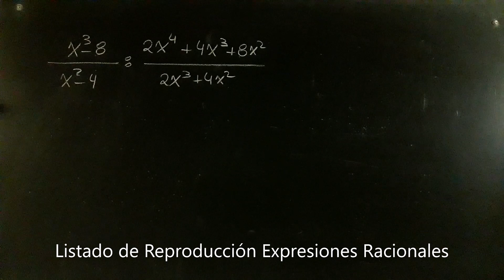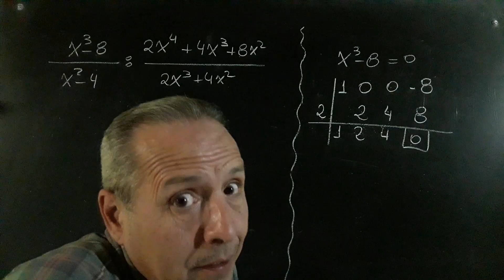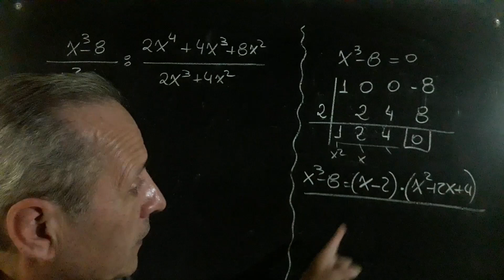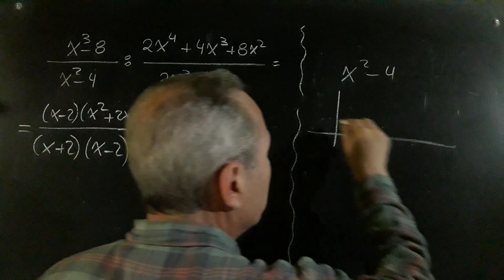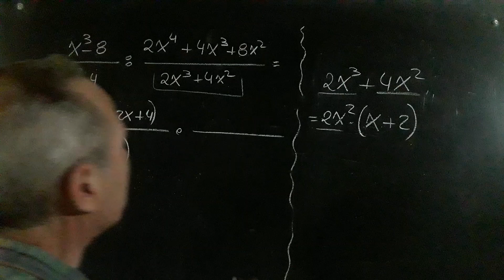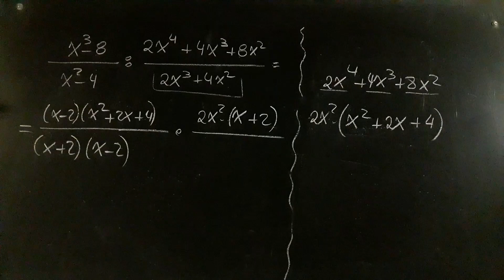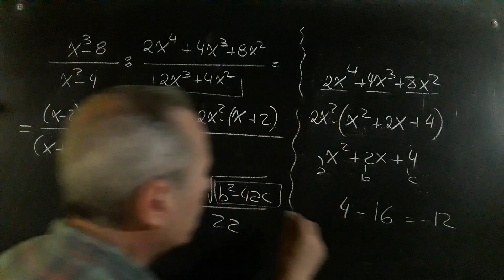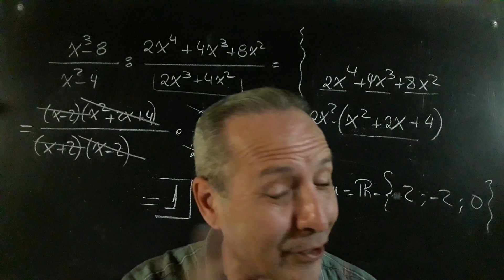Expresiones Racionales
Expresiones Racionales@RicardoJara277